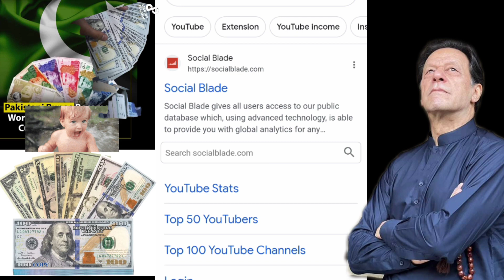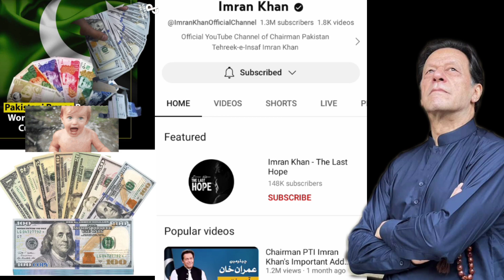عمران خان یوٹیوب سے کتنے پیسے کماتے ہیں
In this video you have been given news update that how much money Imran Khan earns from YouTube Phool Katori and full video you have mastered it and you can see how much money Imran Khan earns from YouTube